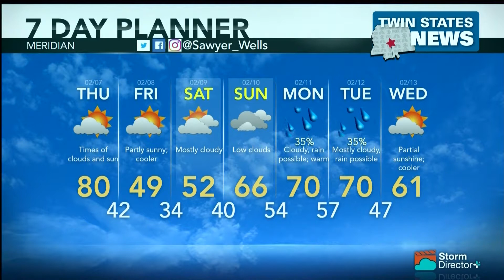Weather February 6, 2019